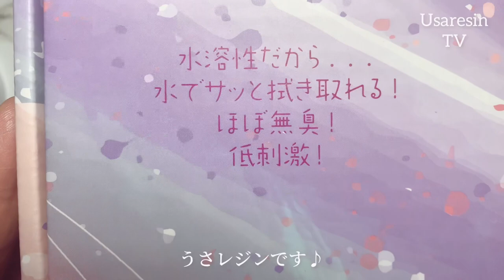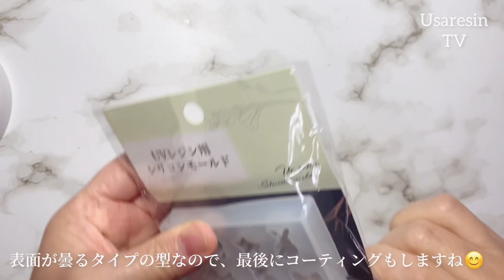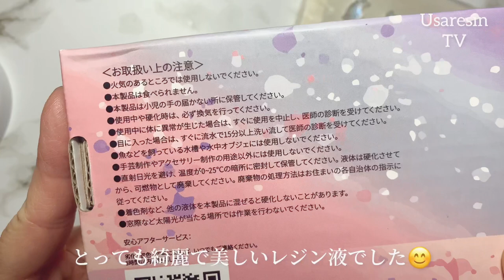水溶性のレジン液って正直どうなの？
*:..｡♡*ﾟ¨ﾟﾟ･*:..｡♡*ﾟ¨ﾟﾟ･*:..｡♡*ﾟ¨ﾟ･*:..｡♡*ﾟ¨ﾟﾟ･*:.

動画をご視聴いただきまして有難う御座います😊
心から感謝してます✨

*:..｡♡*ﾟ¨ﾟﾟ･*:..｡♡*ﾟ¨ﾟﾟ･*:..｡♡*ﾟ¨ﾟ･*:..｡♡*ﾟ¨ﾟﾟ･*:.

こんにちは😃

本日の動画は……✨においもなく低粘度で使い易い大容量のレジン液を探していたら、今回ご紹介させて頂いたレジン液と出会い動画にしてみました😊
水溶性のレジン液は環境にもカラダにも優しいとのことなので、パーツが硬く仕上がるのか、ベタつきは残らないのか…なとなどいろいろとみながら撮影してみました🫧

少しでも誰かの参考になれます様に…😇✨

✨今回ご紹介した水溶性のレジン✨
100gが2本セットになっています
Freeflyというレジン液です😊

💛動画内で紹介しているいつも使っている激推しのレジン道明鏡止水💛

✨お勧めしている着色剤やあると便利グッズなど✨
宝石の雫霞

宝石の雫狭霧

宝石の雫12色セット

調色スティック

オーロラシャボン玉ガラス

引き続き少しでも皆さまのお役にたてる動画作りをしていこうと思っております。

パーツクラブのシリコン型がとにかく可愛いから見てみて！

🫧皆様にすべての良きことが雪崩れのごとく起き続けます✨感謝🫧🐉✨💕
みなさまが、美しく豊かで楽しく幸せでありますように🫧